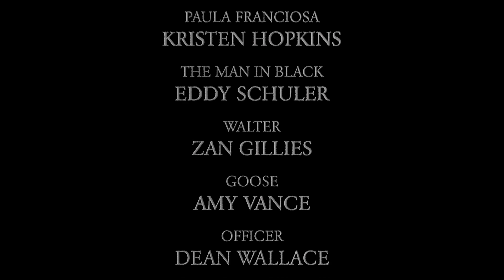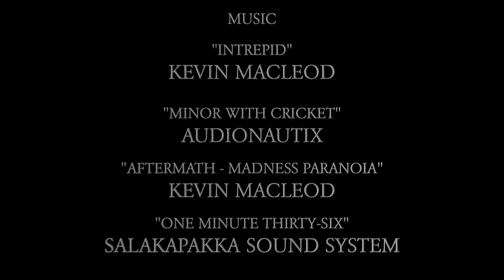HOLDING GROUND (dir. by Kristen Hopkins) - 2017 Washington DC 48 Hour Film Project - a western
After losing a civil war, a group of activists holed up in an office building are greeted by a bounty hunter from the enemy side.

WINNER - Best Director - 2017 Washinton DC 48 Hour Film project